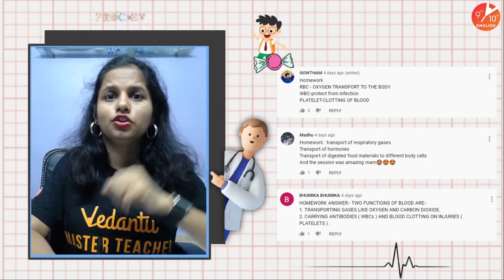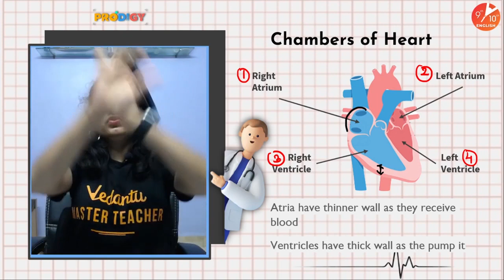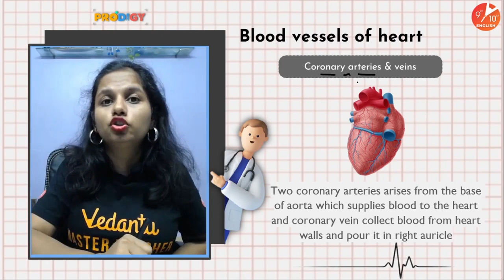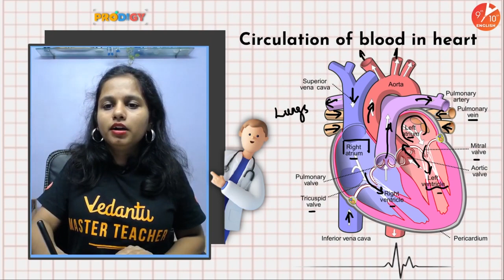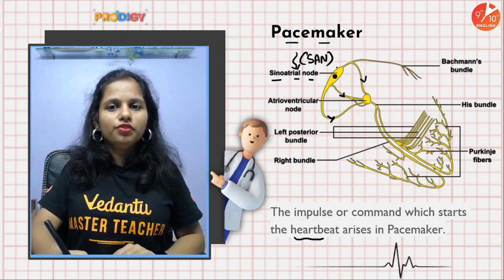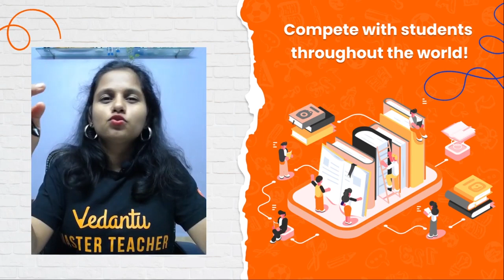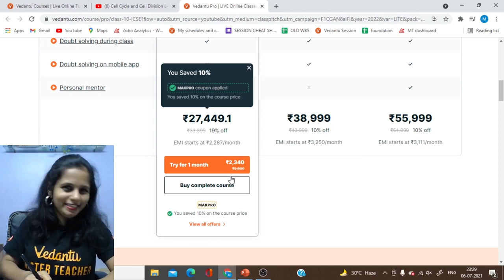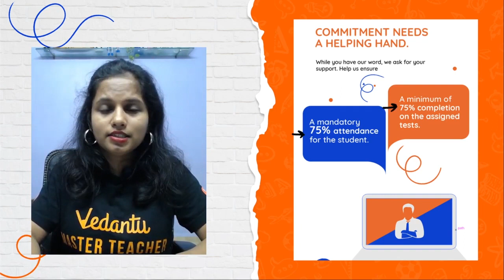The Circulatory System L-3 | Blood Circulatory System | ICSE Class 10 Biology | Vedantu 9th & 10th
The Circulatory System | Blood Circulatory System from Class 10 Biology Chapter 8 | Concise Biology Class 10 ICSE Biology Solutions | Selina Biology Class 10 | Class 10 Science | ICSE Class 10 Biology Solutions | The Circulatory System Class 10 | The Circulatory System Class 10 ICSE | Selina Concise Biology Class 10 | Prodigy 2022 Series. In today's session, Mariya Mam will take you through Blood Circulatory System from ICSE Biology, It's one of the most important topics from Class 10 Biology. What is Blood Circulatory System Class 10? What are the processes of Blood Circulation? What is a Circulatory System with Diagram? Worrying about all these questions from ICSE Class 10 Biology Don't Worry your Favorite Mariya Mam is with you to discuss all these in today's session. She will Enlights you in The Circulatory System. This session helps you to crack Icse board exams, Ma'am will share some tips on how to Prepare for ICSE Class 10 Board Examination 2022.

1. Unlimited LIVE class with your favorite teachers.
2. Unlimited Doubt Solving in Live class.
3. Fun interactive learning with in-class quizzes and leaderboards.
4. Get full access to structured long-term courses.
5. Chapter-wise micro-course and Revision course before the exam.
6. One subscription, unlimited access to Live Class, Test Series & Assignments.

📣 Get Micro Course For "Class 10 & The Circulatory System" Use this code MICRO1 to Get it at flat Rs. 1/

👩‍💻  To Get in touch with Vedantu Master Teachers to clear Your Doubts then Join our Telegram Channel

♦ Blood Circulatory System Class 10
♦ Blood Circulatory System ICSE Class 10
♦ Blood Circulatory System by Mariya Mam
♦ Blood Circulatory System Class 10 Notes
♦ Blood Circulatory System in English
♦ Circulatory System Class 10 Biology
♦ ICSE Class 10 Biology Chapter 7
♦ Concise Biology Class 10 Solutions
♦ The Circulatory System Class 10 ICSE Vedantu
♦ Concise Biology Class 10
♦ Selina Biology Class 10 Solutions